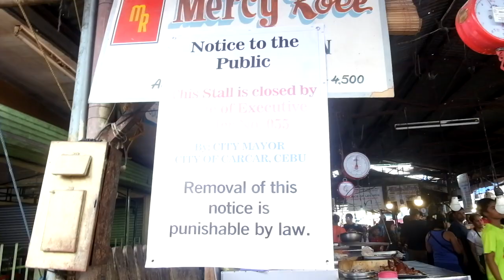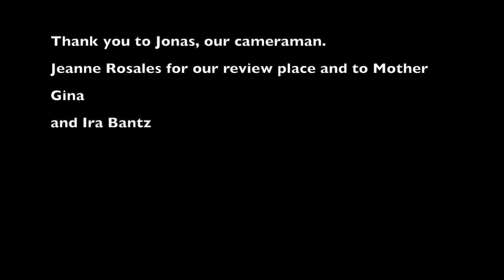Review: Carcar's Best Lechon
This vlog talks about which Carcar's lechon is the best. Three of Carcar's lechon stalls were reviewed and those are Bebie's lechon, Rochelle's lechon and Cesar's lechon.

This review is based on our personal assisted for those lechon that we bought on that day at Carcar Public Market.